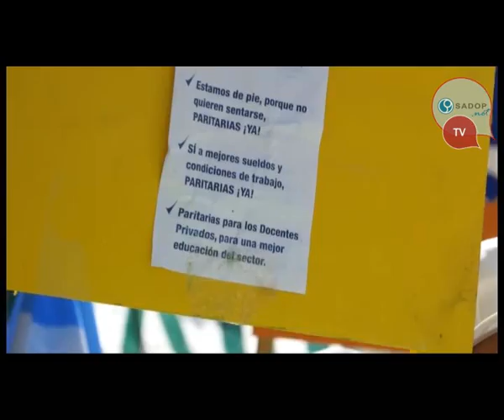Almirón: "No sentarse a acordar el Convenio Colectivo de Trabajo es un forma de violencia"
El jueves 18, más de 5.000 delegados y dirigentes de SADOP de todo el país se manifestaron en las sedes centrales de las Cámaras Patronales de las instituciones educativas privadas. "Estamos iniciando un camino que va a concluir cuando suscribamos el Convenio Colectivo de Trabajo, su aplicación y cumplimiento de las mejoras efectivas de las condicione de vida y de trabajo de los docentes privados", remarcó Mario Almirón, Secretario General de SADOP, durante el discurso de cierre de la movilización.